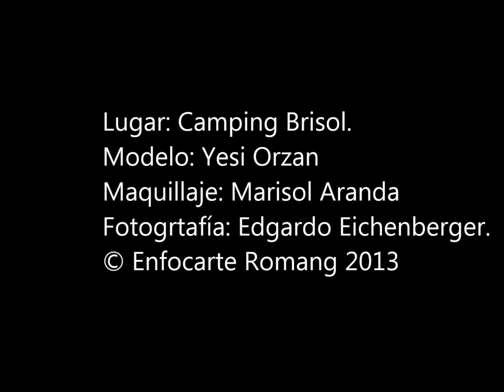Sesión Yesi Orzán - © Enfocarte Romang ///